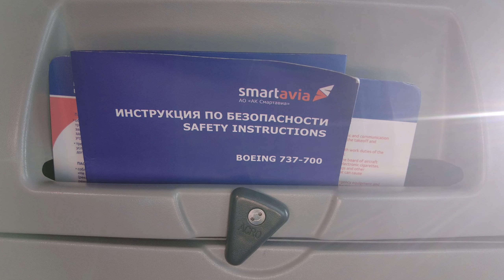Архангельск - Москва (DME) / Boeing 737-700 / Smartavia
Архивный перелет из 2022 года авиакомпанией Smartavia по маршруту Архангельск (Талаги) - аэропорт Домодедово города Москвы. Выдержка из предыдущего ролика: с 27 марта 2022 года Smartavia поменяла свой базовый аэропорт в Москве с Домодедово на Шереметьево, поэтому наш перелет стал одним из заключительных рейсов этой авиакомпаний из предыдущего аэропорта базирования.

Билеты туда-обратно покупались во время январской распродажи у авиакомпании и обошлись в 3800 рублей. Выбор места в салоне на рейсе обратно стоил 349 рублей. Платное питание - 450 рублей (Горячее блюдо с говядиной) . Несмотря на то, что погода в течение всего полета была благоприятной, поснимать из иллюминатора особо не удалось, т.к. он был очень грязный и техника при таком солнце фокусировалась только на грязи.

Возле аэропорта Талаги установлены 2 памятника: Ил-14 с бортовым СССР-41835 и ЯК-18Т СССР-81836. Прогулка по городу с 00:25 по 03:17.

Более подробную информацию можно найти в субтитрах к видеоролику.

Авиакомпания: Smartavia (5N/AUL)
Рейс: 5N120
Маршрут: Архангельск (Талаги) - Москва (Домодедово)
Тип ВС: Boeing 737-700
Бортовые: VQ-BBI (В данный момент RA-73651)
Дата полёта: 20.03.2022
Время вылета (план./актуал.): 16:55 / 16:40
Время прилёта (план./актуал.): 18:50 / 18:31
Время в полёте (план./актуал.): 1 ч. 55 мин. / 1 ч. 51 мин.
Ряд и место: 20F

Содержание:
00:00:00 Intro
00:00:25 Архангельск
00:03:17 Аэропорт Архангельск
00:05:37 Boeing 737-700 VQ-BBI
00:05:44 Информация о рейсе, буксировка, запуск двигателей и руление
00:09:00 Взлет
00:11:42 Полет
00:13:04 Платное питание
00:13:19 Снижение и заход на посадку
00:14:53 Посадка
00:17:30 Руление к гейту
00:20:54 Аэропорт Домодедово